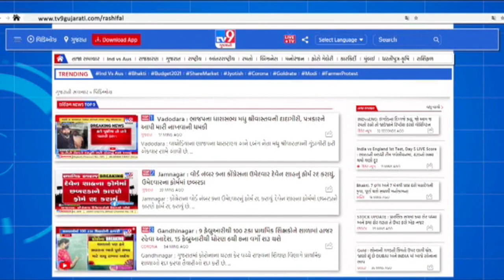ઇલિનોઇસ કેમિકલ પ્લાંટમાં લાગી આગ |Tv9gujaratinews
|B